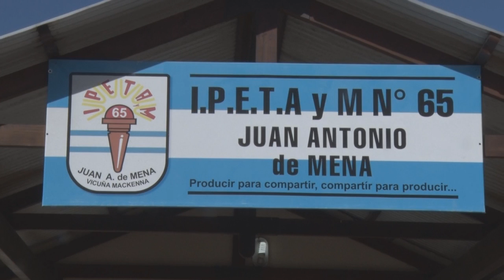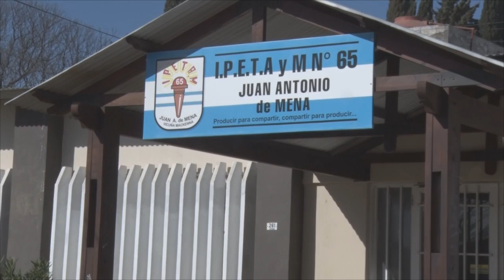Ricardo Artaza Director IPETA y M Encuentro de Escuelas Agro Técnicas